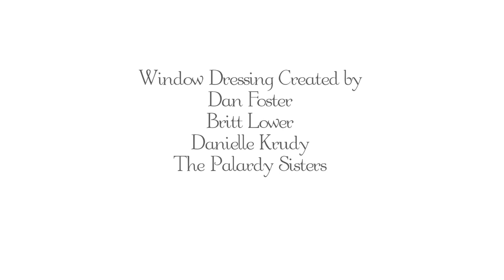Window Dressing | Ep. 1 | Tipped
Kitty and Clarity, a mismatched pair hoping to make it big in L.A.ʼs competitive window dressing market, encounter a wedding boutique. Starring Kat Palardy and Britt Lower, written by Dan Foster and Kat Palardy, directed by Bridget Palardy, produced by Mayank Bhatter and Danielle Krudy, produced for Tipped.tv by Austin Breslow, Aaron Eisenberg, and Chase Altenbern. Edited by Sari Tracht. Also starring Karen Black, Tim McGovern, Jen Bartels and George Basil.